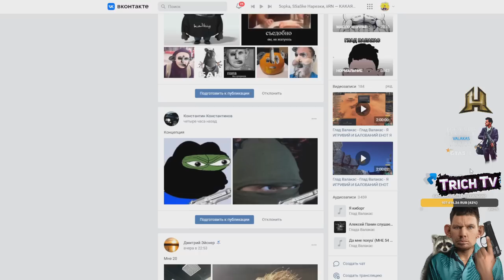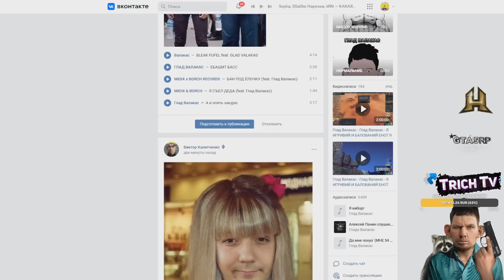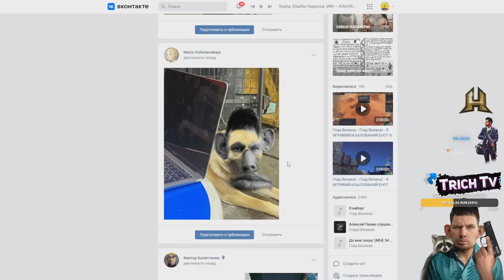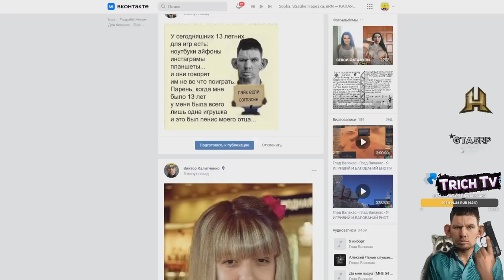Раздача БАНа за ФОТОЛУПЫ I ОБЗОР ФОТОЛУПОВ